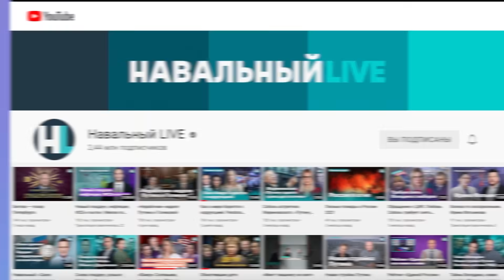Пропагандисты в бешенстве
Фейки и пропаганда — одни из главных оружий России в войне с Украиной. И используются они самыми разными способами. Россия не только распространяет свою ложь, но и «разоблачает» ложь Украины. Правда, в большинстве случаев это выглядит как минимум нелепо.

О том, как вранье и кремлевские методички встали на вооружение российской армии, рассуждает журналист Илья Шепелин.

Илья Шепелин: @ishepelin

Поддержите нашу работу через криптокошельки:
🔸BTC: bc1qyxap9djvem9qmzcrfg2t8en0laqd4cxqwkjrkf
🔸ETH: 0x11E01A2CdB361581aF7191427B90BC2ebEe7544F
🔸LTC: ltc1q8es2hgr65sgfle3p5gpmja704kxucwf4gj96sm
🔸DOGE: DGPThdhCShnt61XCaAJYT873vEfCyCsY3C
🔸USDT (TRC20): THAqtvapuuPzZHq3TYWEeTBgmxBUUNsDw7
🔸USDT (ARBITRUM, ERC20, Polygon): 0x11E01A2CdB361581aF7191427B90BC2ebEe7544F

00:00 — О дискредитации «фейков»
02:03 — Кто врет больше: Министерство обороны или государственные телеканалы?
05:25 — Как тонул крейсер «Москва» в российских новостях
09:20 — Методичка пропагандистов дает сбой?
12:30 — Почему во всех российских проблемах виноват Джо Байден?
17:00 — Маргарита Симоньян предлагает ввести диктатуру?
25:16 — О Никите Михалкове и его «Бесогоне»

31:28— О режиссере фильма «Собачье сердце»